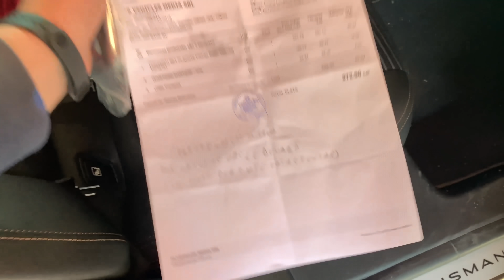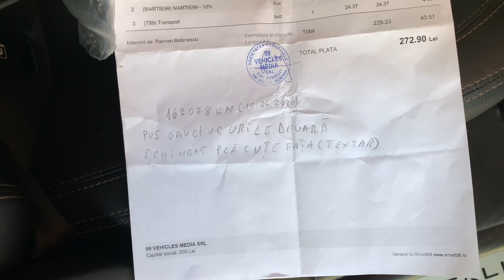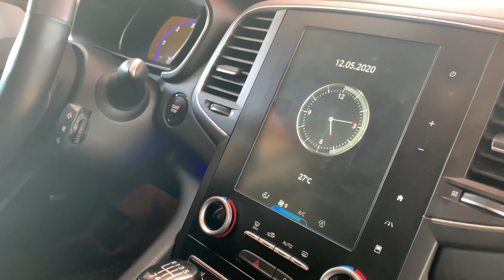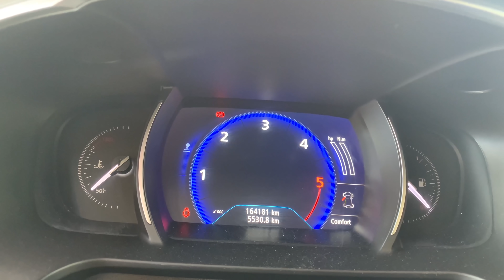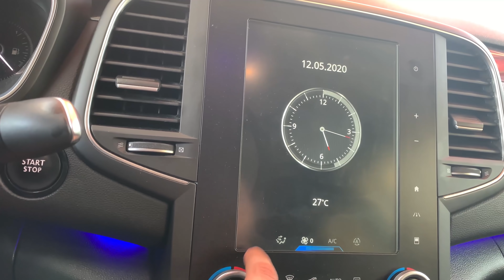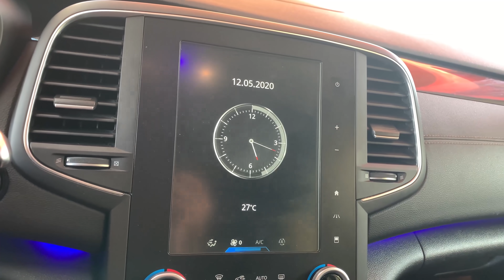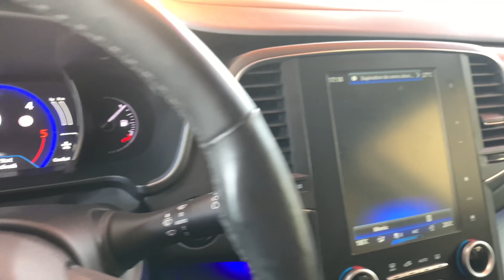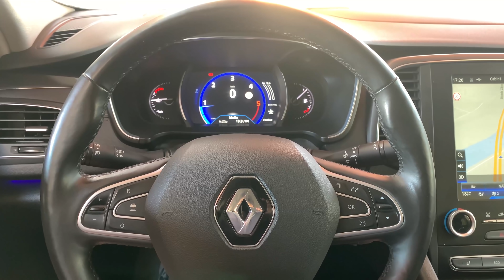ULTIMUL VIDEO CU TALISMANUL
Server SA:MP : samp.linkmania.ro